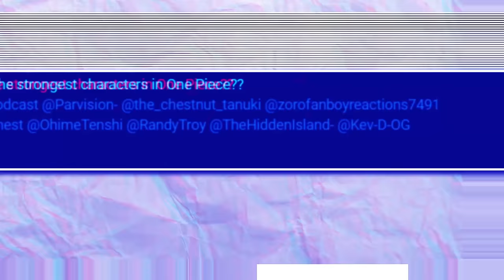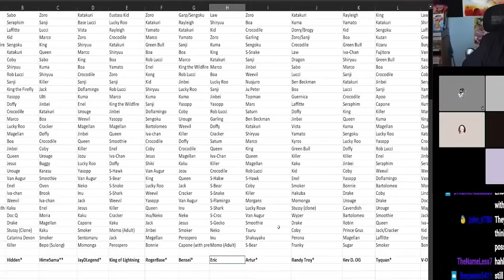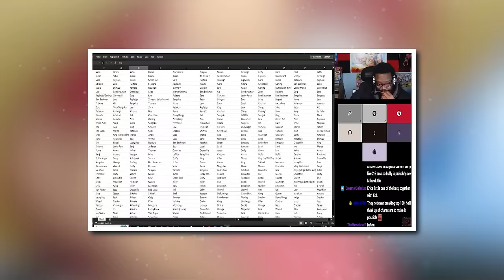One Piece TOP 50 Strongest Characters as of 2023+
TOP 50 Strongest One Piece Characters as of 2023 and January of 2024!

Timestamps:
0:00 Intro
1:44 Who I Excluded
3:11 The BEST Top 50
7:56 Perospero = Jack
9:09 Momo's Power Level
11:24 Kaku Vs Seraphim
13:45 Doffy Current Scaling
15:00 Recpet for Iva-chan
15:55 ENEL STILL HIM
18:15 First Division Yasopp
19:08 No One Understands Jinbei
21:42 Rob Pucci
22:27 Zoro & Sanji Comparison
29:15 YAMA-BRO
30:42 I'll BUY the Boa and Croc Sause
32:34 Remember Magellan
34:46 KATAKURI TAX
36:52 Old Man Duo Rayleigh & Garp
39:47 Lucky Roux BUFF
40:48 Kid IS Admiral Level
46:48 Trafalgar D. Water Law
48:15 Garp Vs Kuzan
52:30 Benny Boy
52:54 The Nika Monkey D. Luffy
54:09 TOUGH YEAR FOR DRAGON
54:30 Top Marine Akainu, Big Mom, Kaido
54:59 The Strongest